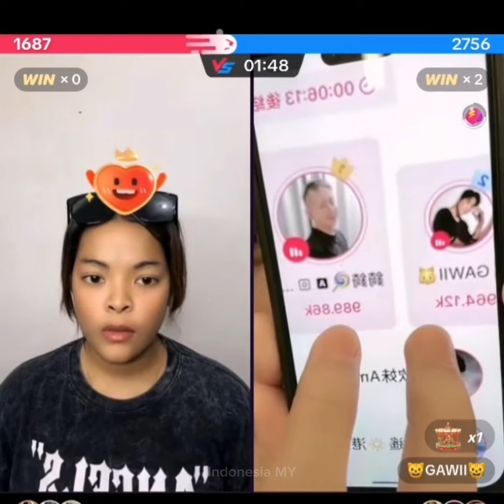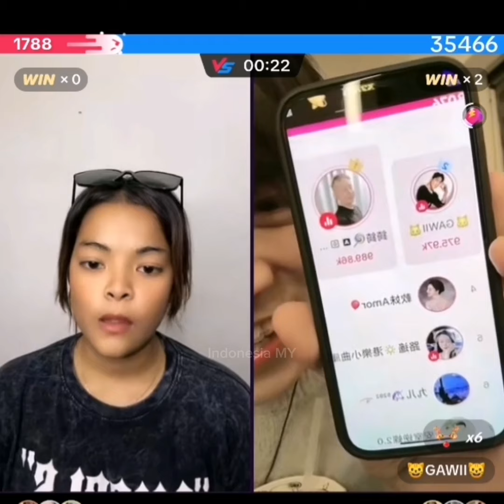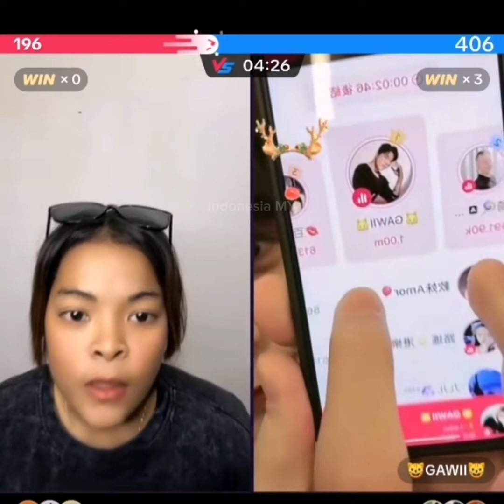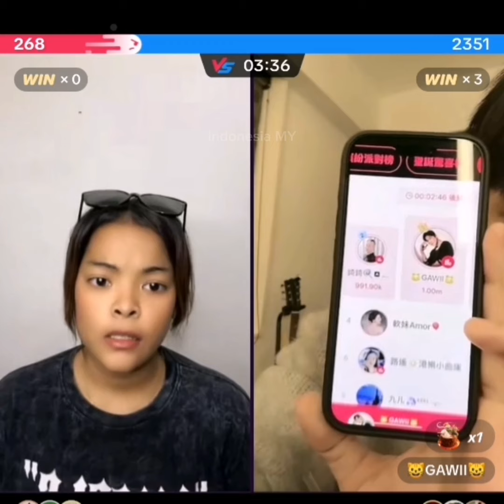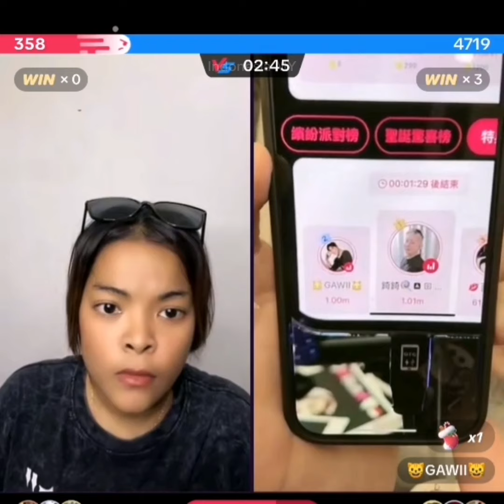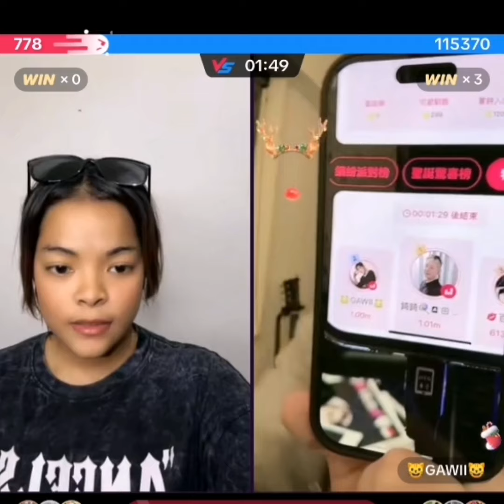Live Terbaru Cemong Hari Ini PK With Gawi ⁉️ 26/12/2023